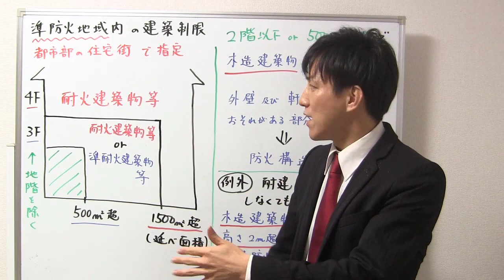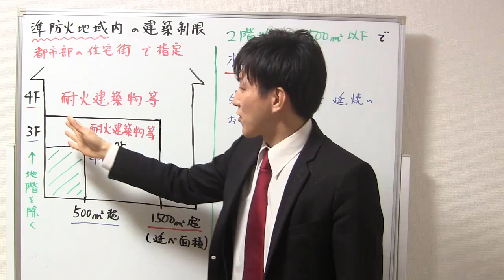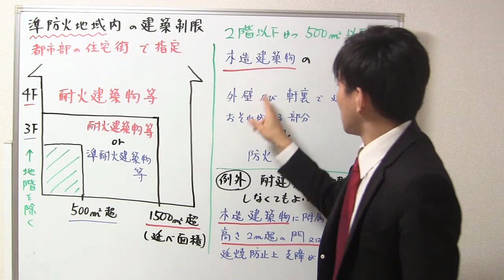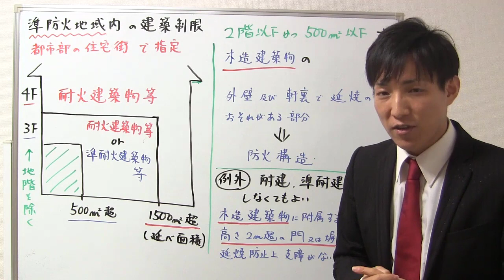【宅建：建築基準法】準防火地域内の建築制限【宅建通信レトス】